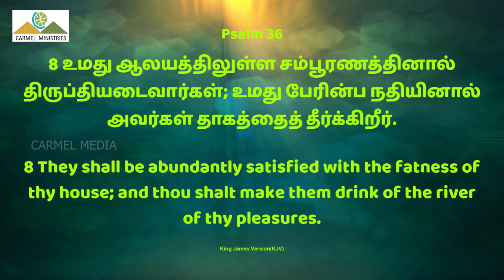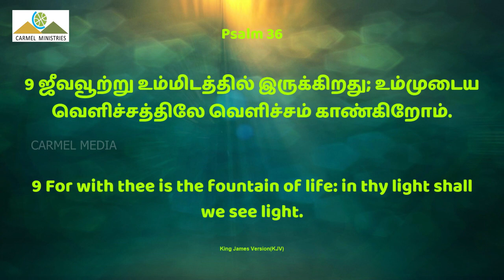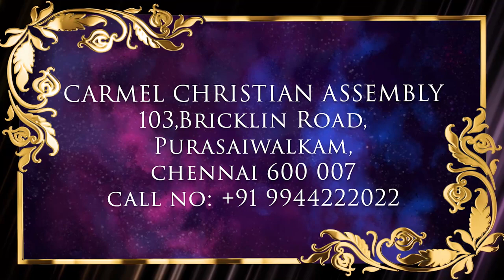🔴🅻🅸🆅🅴 | Pr. Robert Simon | Morning Devotion | காலை தியானம் | 04112023 | DAY 3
Morning Devotion | காலை தியானம் | 04 November 2023 | 04 நவம்பர் 2023

Treachery Of Wicked Moves Me Not - Part 3 | துன்மார்க்கனின் துரோகம் என்னை பறக்கடிக்காது - பாகம் 3 | Thunmarkannin Thoorogam Ennai Parakadikaathu - Paagam 3

Carmel Preparatory Fasting Prayer Days | November 02, November 03 and November 04, 2023 (Thursday, Friday and Saturday) | Prayer Points | கர்மேல் உபவாச ஜெப நாட்கள் | நவம்பர் 02, நவம்பர் 03, மற்றும் நவம்பர் 04, 2023 (வியாழன், வெள்ளி, சனி) | ஜெபக்குறிப்புக்கள்

Psalm 36 verse by verse explanation in Tamil.

Carmel Special Fasting Prayer Points, Fasting Prayer Points, Preparatory Fasting Prayer Days for Holy Communion

ADDRESS
Carmel Christian Assembly
103, Brickkiln Road, Purasawalkam,